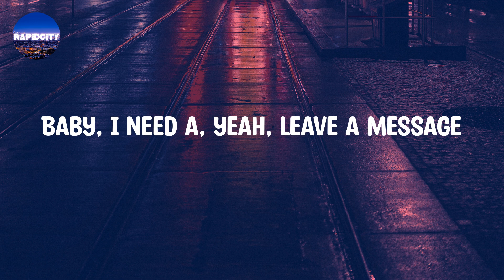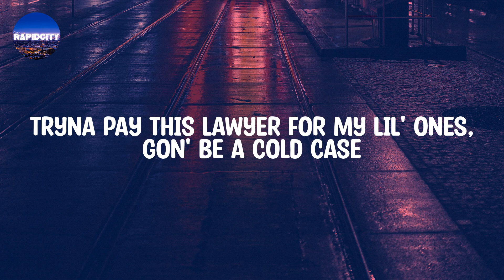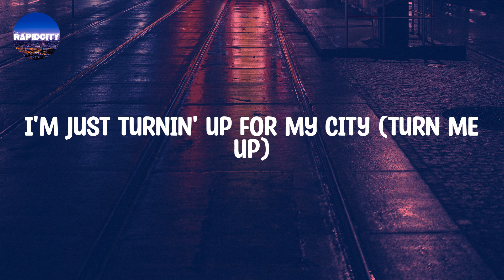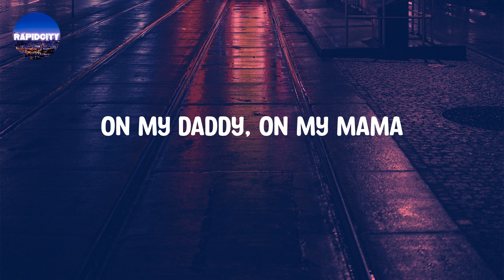42 Dugg - Maybach (Lyrics)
42 Dugg - Maybach (Lyrics) | I been turnin' up for my city

Lyrics: 42 Dugg - Maybach